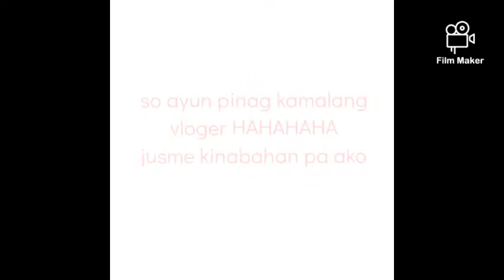Pinagkamalang Vloger / Eunice's Vlog#3 / Cavite City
annyeong konichiwa mga UNNIESS so pinagkamalang Vloger Tayo HAHAHAHAH pero okss nmn un kase may nakakaalam nmn HAHAHAH btw unniess sorry pala sa mga pinag sasabi namin ni ate ksbdiabs may pagka hype kase kami nun HAHAHAHA un lang keep safe mga unniess labyaaaa ♥️